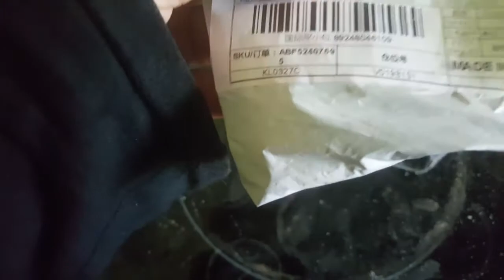Finally got my Fidget Spinner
Finally after weeks and weeks of Amazon lying to me, I got my fidget Spinner!! Ahh yes, how awesome this is. Get yourself one if you don't already have one. It's easy and cheap.